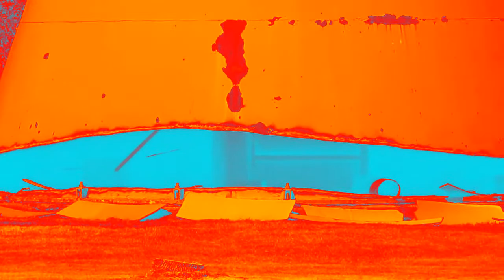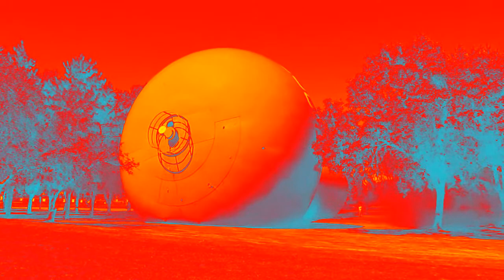(RQ) Nekoosa Water Tower Drop In PowerCityAfternoon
Requested by @TheTacoBellCommunicationsVideoEffectsAydenChong HD